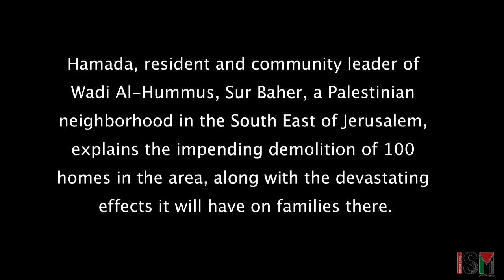MASS DEMOLITIONS RISK! Hamada interview - community leader of Wadi Al-Hummus, Sur Baher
Hamada, resident and community leader of Wadi Al-Hummus, Sur Baher, a Palestinian neighborhood in the South East of Jerusalem, explains the impending demolition of 100 homes in the area, along with the devastating effects it will have on families there.

Tens of thousands of Palestinian homes are at risk of being demolished across the West Bank, if Israel carries out an unprecedented mass demolition of 10 apartment blocks under Palestinian Authority (PA) control believed to take place tomorrow morning.

Israel claims the 70 apartments, in the Wadi al-Hummus neighbourhood of Sur Baher, East Jerusalem, violates a 2011 military order which forbids construction within a 100-300m buffer zone of the wall.

This is the first time Israel has used this military order to demolish Palestinian homes in Area A - under full PA control - sparking fears it could give Israel the green light to demolish thousands more under the same pretext.